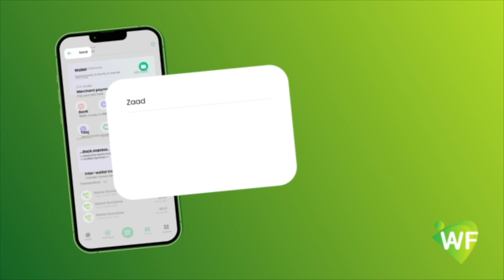Hay'adda Maareynta Musiiboyinka Qaranka oo sheegtay in xaalad Bani’aadannimo ay ka taagantahay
Hay'adda Maareynta Musiiboyinka Qaranka oo sheegtay in xaalad Bani’aadannimo ay ka taagantahay degmada Baraawe ee Sh/Hoose.